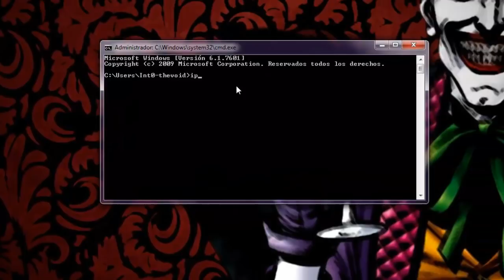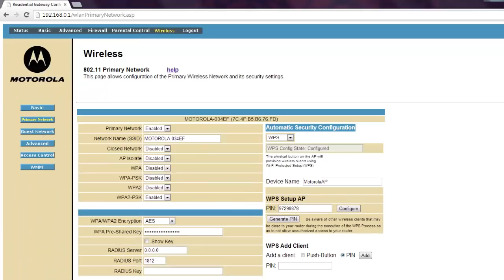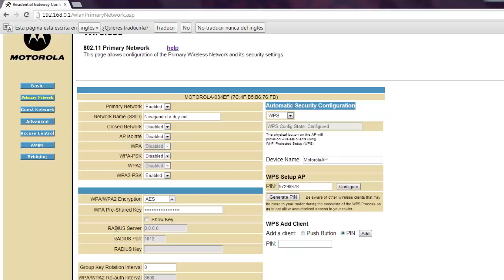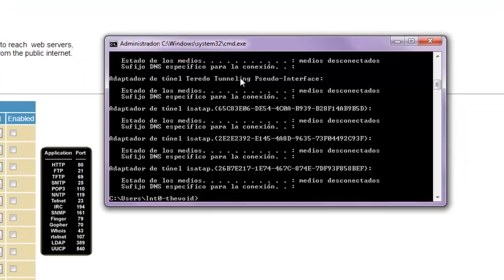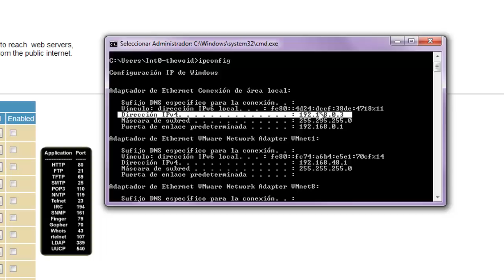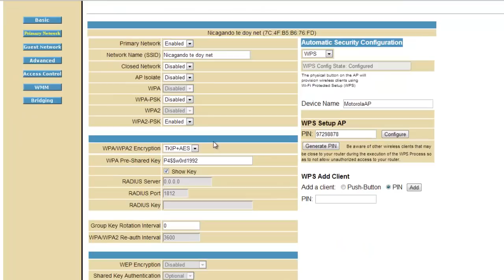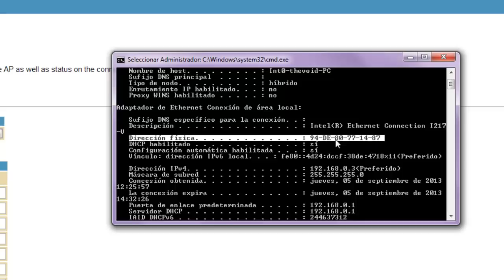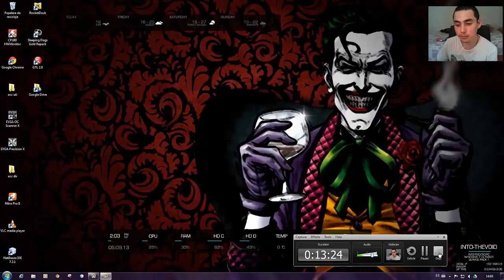Configurar router VTR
en el siguiente video, explico como abrir puertos, configurar el router para filtrar direcciones mac, asignar una contraseña, cambiar el SSID.